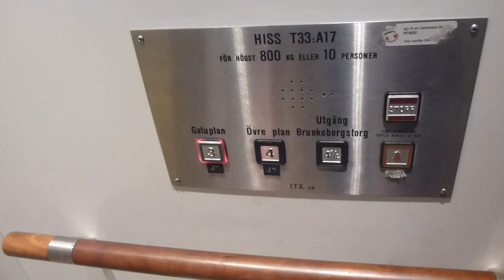DEVE Hydraulic elevator, ITK Mod @ Gallerian